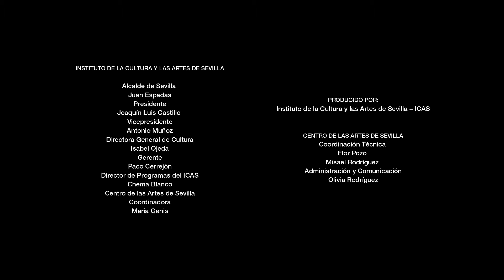TEASER ERROR 2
Idea, dirección y código coreográfico: Juan Luis Matilla
Dramaturgia: Alberto Cortés.
Asistencia Artística: Natalia Jiménez y Rocío Guzmán
Cuerpo de baile: Ellavled Alcano, Ana G. Morales, Laura Morales, Elisa del Pozo y Silvia Balvín.
Intérprete de luces: Benito Jiménez.
Vestuario: Ellavled Alcano
Voz en off: Anna Jonsson
Comunicación: Olga Beca
Artwork: Daniel Alonso
Fotografía y vídeo: María Teresa García Silva.

Agradecimientos: Asociación PAD, ciclo Vertebraciones, Paco Campano, Milena Cord-to-Krax, Alejandra Fernández, Macarena Mendoza, Esther Moreno, Marisol Sánchez Navarro, Marta Balparda, Rocío Menéndez, Juan Antonio Gilabert (Campe), Zoé Desquesnes y Carmen Mori.

Código abierto de improvisación conducida desarrollado por Mopa, en colaboración con Telegrama Cultural, y producido por el ICAS.